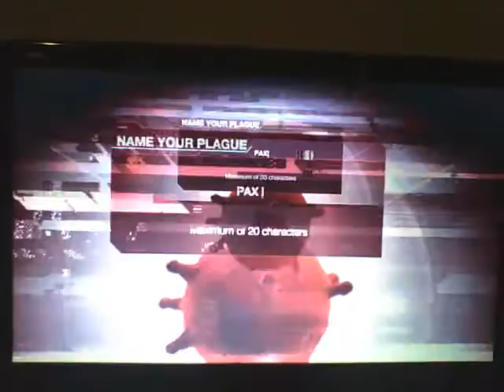Plague Inc: Evolved intro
make a vires